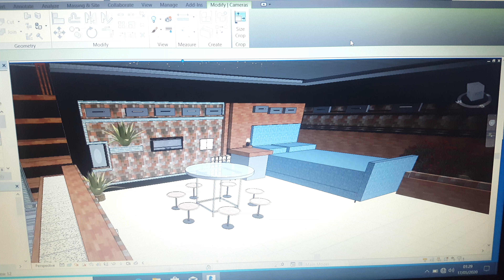Interior design by revit software